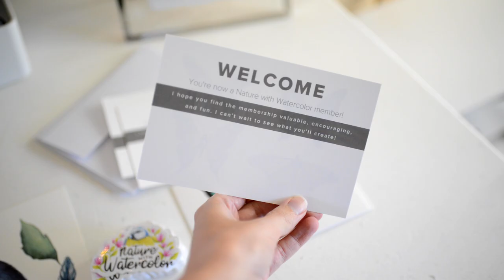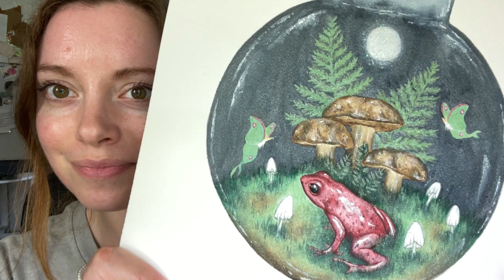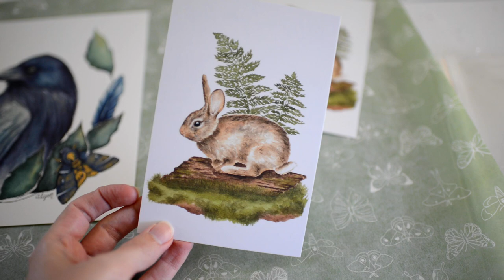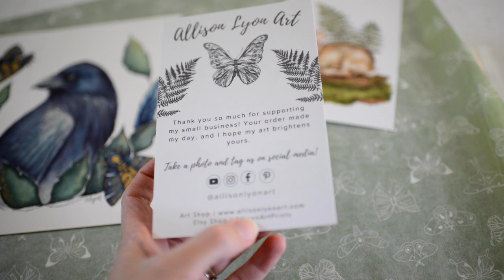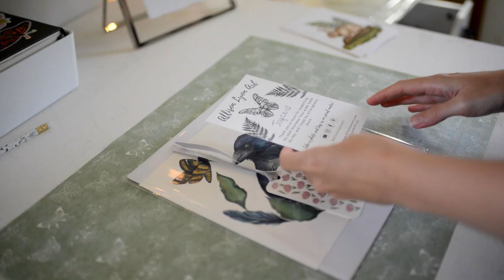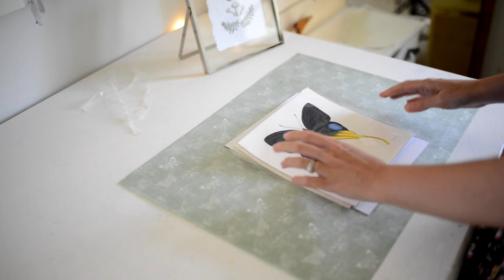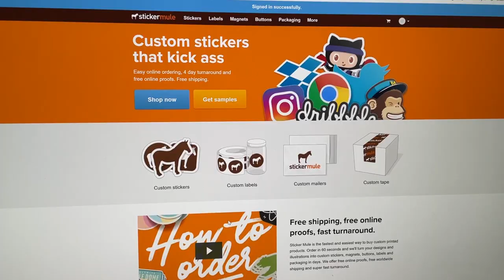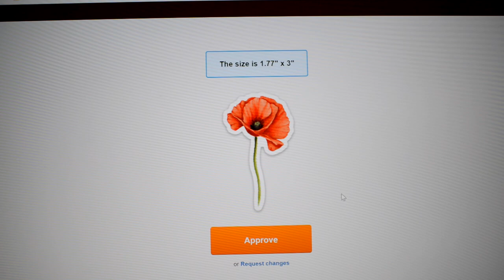Two Days in my Artist Life ✿ Full-Time Watercolor Artist | Art Studio Vlog 89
Two Days in my Artist Life ✿ Full-Time Watercolor Artist | Art Studio Vlog 89 ~ you may like this other artist vlog too
In this art studio vlog, hang out with me for two days in my artist life. Join me in finishing a watercolor painting, taking photos for my shop, planning my birthday sale and fall fungi challenge, hanging out with my members, and more fun things!

Hi! I'm Allison Lyon and I'm a full-time watercolor artist/ small business owner. Each week I create art vlogs, watercolor tutorials, and other art videos here on my channel.

♡ SUPPLIES USED ♡
Arches Cold Press Paper
Silver Black Velvet Round Brush Size 8
Silver Black Velvet Round Brush Size 2
Silver Black Velvet Round Brush Size 4
Silver Black Velvet Script Liner Brush Size 1
My iPad Air
Overhead Phone Tripod
Acrylic “Folder” Organizer
Do Not Bend Tape
Fragile Tape
Floral Washi Tape for Orders
Envelopes for Sticker Orders

Lakeville, IN 46536

♡♡♡ FREEBIES! ♡♡♡